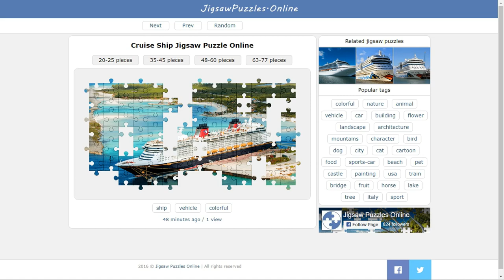Cruise Ship Jigsaw Puzzle Online